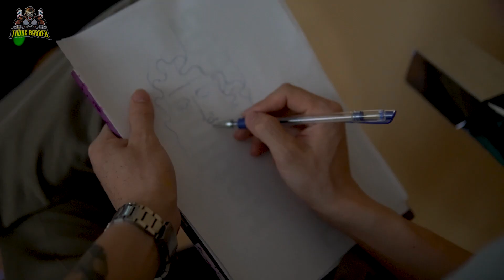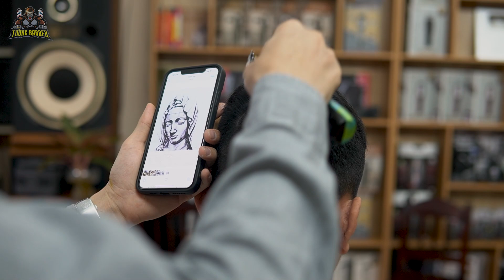Điêu Khắc Chi tiết Mẹ Maria Lên Tóc Mới Nhất TƯỜNG BARBER HAIRTATTOO